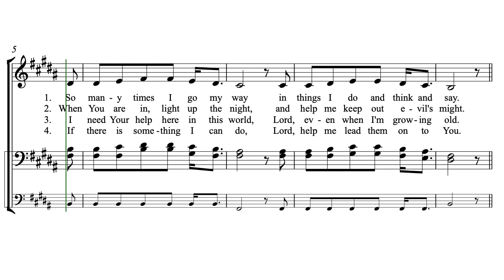Lord, take Control by Butch G. Wipf (a Hutterite Hymn)